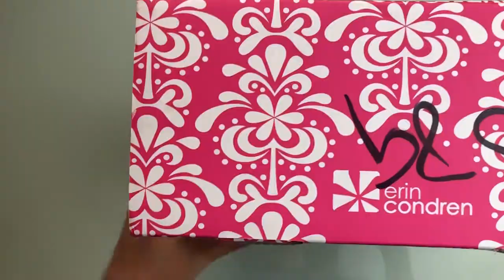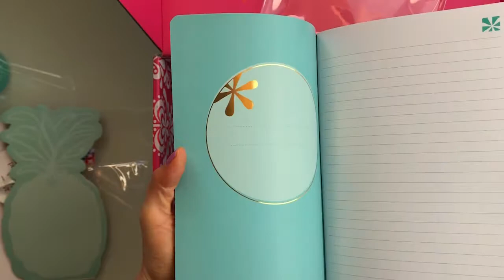UNBOXING Erin Condren Summer Surprise Box // How To Start Your Own Subscription Box /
Miss the Erin Condren Summer Surprise Box? That probably means you should start your own! Yep, today we're doing a double episode. This video has 2 parts:

Part #1 | UNBOXING Erin Condren Summer Surprise Box
Part #2 | How To Start Your Own Subscription Box

TIMESTAMPS
2:16 UNBOXING | Erin Condren Summer Surprise Box
3:10 1 | Tumbler $10
3:26 2 | Sunglasses Case w/Cleaning Cloth $15
4:10 3 | Neon Dual-Tip Markers $8
4:57 4 | Iridescent Sticker Sheets $6
5:33 5 | Elastic Hair Ties $7
6:08 6 | Pineapple Notepad $6
6:33 7 | Metallic Pineapple Journal $9
7:50 How To Create Your Own Box
10:39 Where to Sell It
10:47 Cratejoy vs Subbly
11:40 Shopify Plus + BOLD